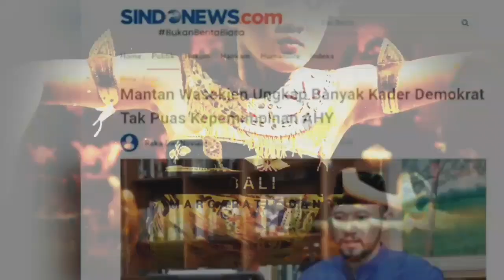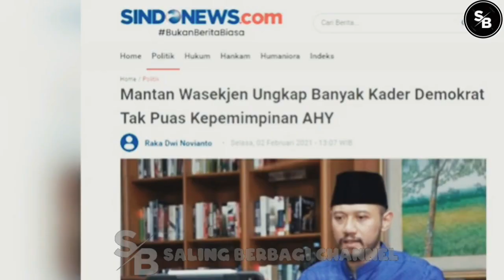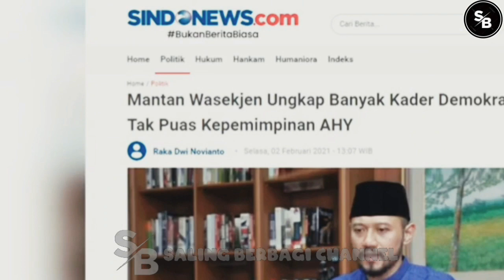'M4MPU5'?🔴SBY & AHY 'N4NG15 D4R4H'? KADERNYA MENANG GUGATAN, AHY MAKIN T3NG63L4M?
TERIMAKASIH..!